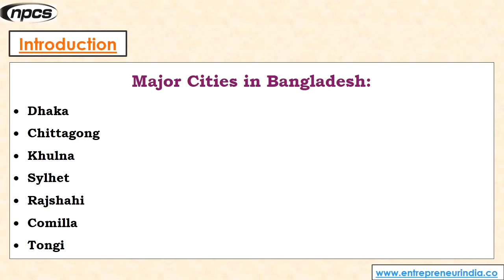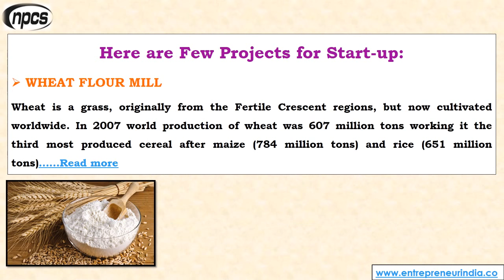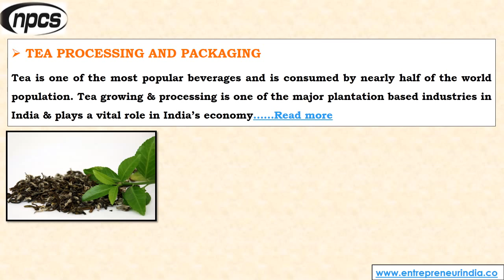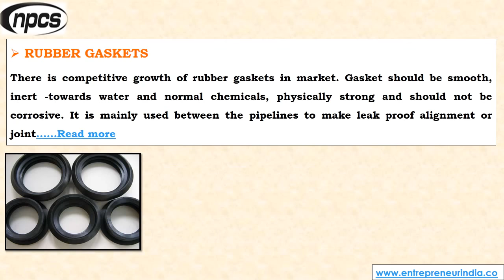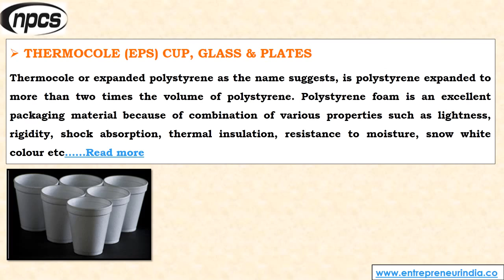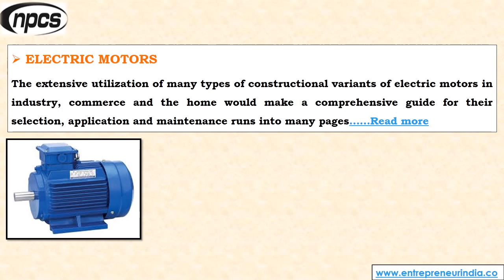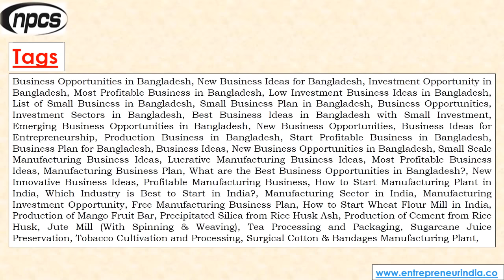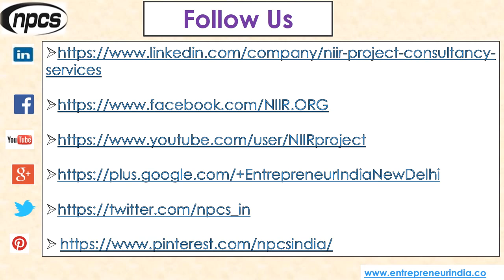Bangladesh | South Asia - Best Business Opportunities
Bangladesh, South Asia - Best Business Opportunities, Identification and Selection of right Project, Thrust areas for Investment, Industry Startup and Entrepreneurship Projects

Major Cities in Bangladesh:

• Dhaka
• Chittagong
• Khulna
• Sylhet
• Rajshahi
• Comilla
• Tongi
• Bogra
• Mymensingh
• Barisal
• Rangpur
• Narayanganj
• Siddhirganj
• Jessore
• Cox's Bazar
• Gazipur
• Brahmanbaria
• Dinajpur
• Narsingdi
• Nawabganj

ENTREPRENEUR INDIA
106-E, Kamla Nagar, Opp. Mall ST,
New Delhi-110007, India.